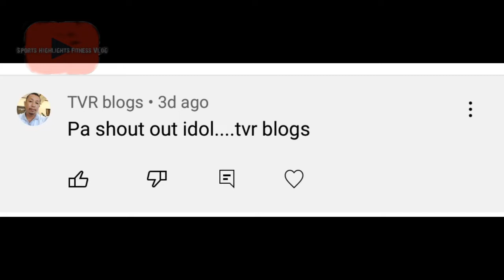Team Ni Kai Sotto Byaheng Phoenix Arizona Para Sa Laban At Kai May Surpresa Sa Laban Kontra Sun's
Adelaide36ers At Kai Byaheng Phoenix Para Sa Laban Kontra Sun's At May Surpresa Daw Si Kai Sotto Sa Laban Nila Sa Phoenix Sun's Ang Laban Ng Sun's Vs Adelaide36ers Ay Sa October 2 Sa US  October 3 naman Sa Philippine Time